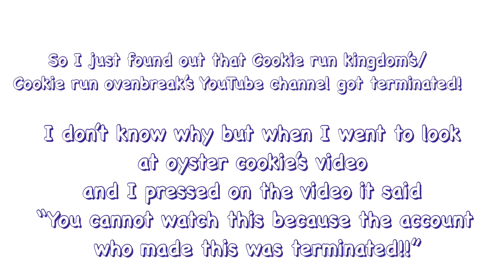COOKIE RUN KINGDOM’S/ COOKIE RUN OVENBREAK’S CHANNEL GOT TERMINATED!!!